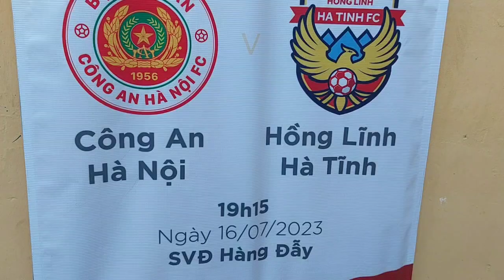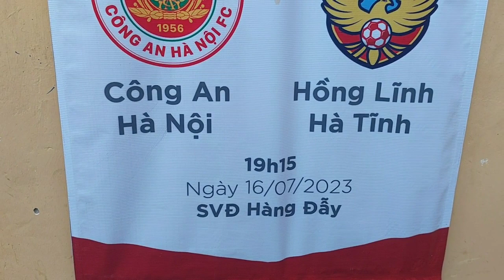Quang Hải ,Philip Nguyễn cùng CAHN FC đổ bộ sân Hàng Đẫy gặp HLHT FC giai đoạn 2.